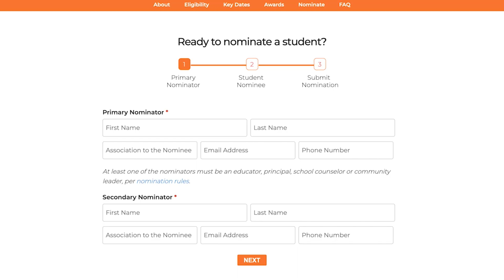Mars Rover Team to Celebrate Persevering Students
NASA wants to celebrate students who’ve persevered. From overcoming unexpected challenges and hurdles in getting the Perseverance rover to Mars, and executing operations on the surface, the rover team already knows quite a bit about what it means to persevere.

The “You’ve Got Perseverance” opportunity encourages teachers, educators, and community leaders to nominate middle school students who demonstrate perseverance in their academic journey. Select students will get a special message directly from the Perseverance rover on Mars, and the chance to talk with rover team members from mission control at NASA’s Jet Propulsion Laboratory.

The first opportunity to nominate opens on Dec. 9, 2021.

Credit: NASA/JPL-Caltech